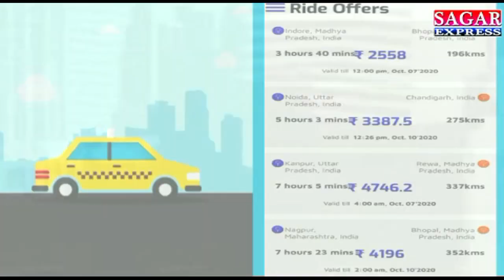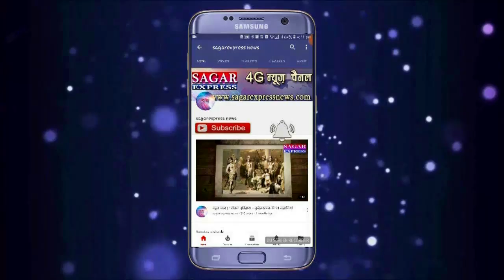रहली के मालक तो भू माफिया निकले-पीड़ित ने लगाई मदद की गुहार